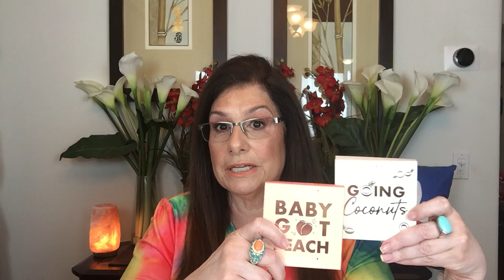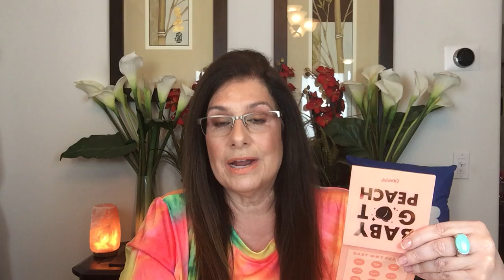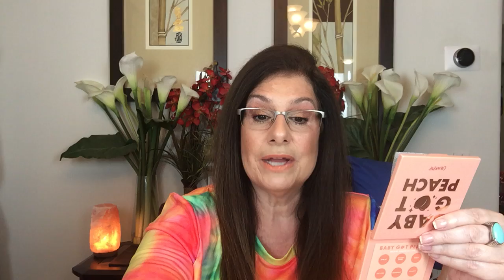Colourpop Baby Got Peach and Going Coconuts BUNDLE Deal! Unboxing and Swatches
15%  Code for Juno and Co. TRUEWANTS15